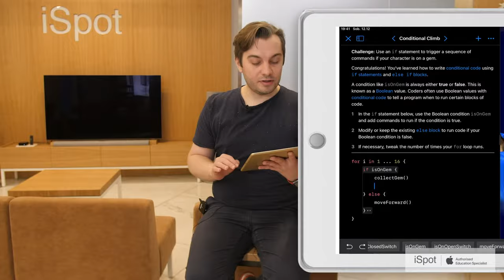Kodowanie w aplikacji Swift Playground (warunkowanie 3)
* Boxed In
* Decision Tree